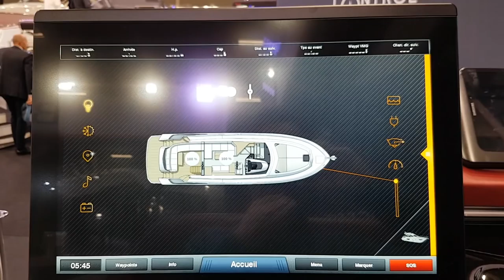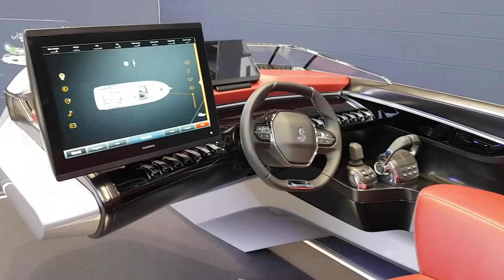Peugeot Sea Drive Concept : à bord du bateau... Peugeot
Peugeot et Bénéteau s'associent pour revisiter l'interface des bateaux. L'ergonomique i-Cockpit de la firme sochalienne modernise sensiblement le poste de pilotage des luxueux voiliers du constructeur naval français.